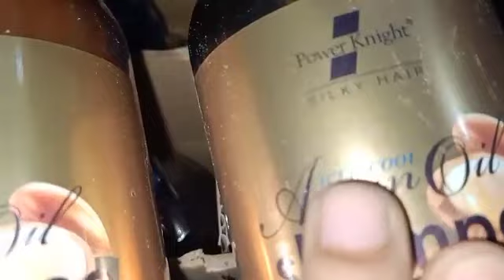May 28, 2023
Video from Cosmetics Clinic